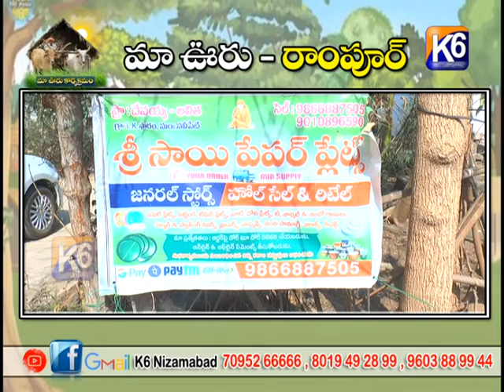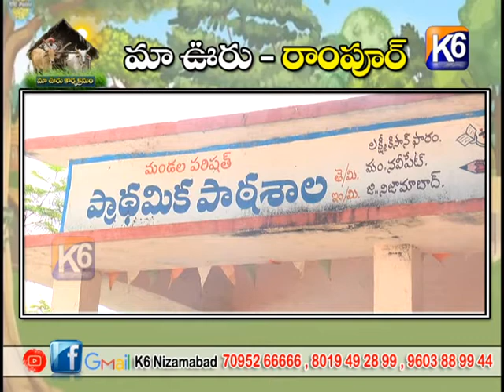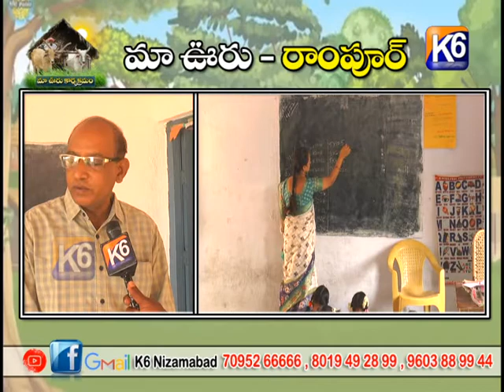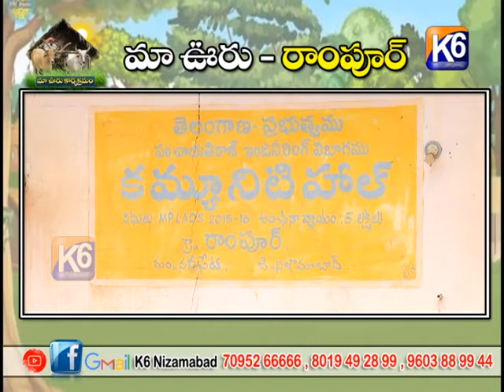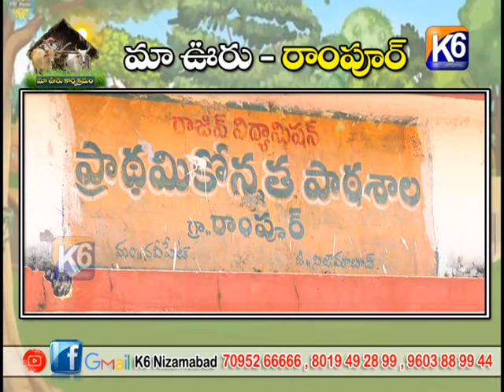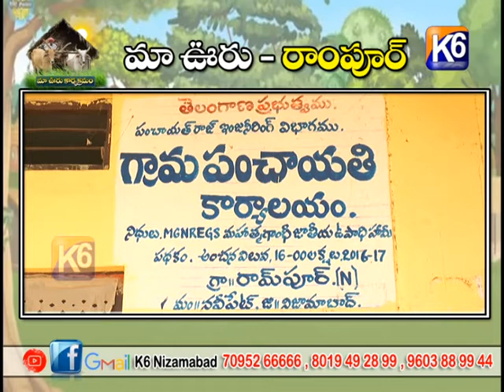మా ఊరు రాంపూర్ || K6 NEWS || 13-05-2022